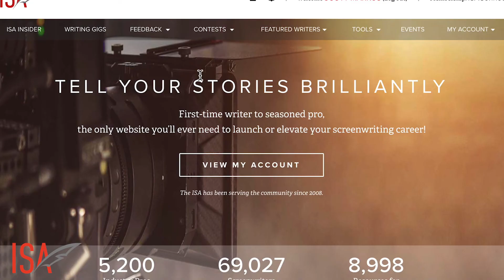Importance of the "Elevator Pitch" & Talking "Righteous Gemstones"